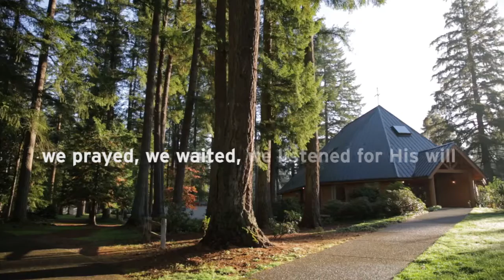A new location | Glorieta Adventure Camps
As we walk in the work God has set before us, we are presented with further opportunities to inspire Christ-like change. We are excited for what the future holds with our new location in the Pacific Northwest.

Black Diamond is located 20 miles from Seattle, WA, which is an excellent setting for Christian camping and retreats.  With this new campus we will continue to strive toward our mission - to inspire Christ-like change through outdoor adventure, authentic relationships and Biblical truth.

⭐ Glorieta Adventure Camps - Who We Are ⭐

Nestled in the Southern Rockies, Glorieta is a mountain escape that has adventure for everyone from casual camper to outdoor adventurer and extreme sports enthusiast. While the mild climate and outdoor activities draw our campers here, the transformations they experience have the greatest impact on their lives.

Glorieta Camps are filled with activities and programs that are loaded with fun and tailored to inspire lives towards a deeper relationship with Christ. Our programs are built to tackle tough issues head-on with humility, straight talk and uncompromising Biblical perspectives.

Our camps are operated by a fun-loving staff that is comprised of devoted, inspired and specially trained believers. Our trained believers are passionate about providing a morally, emotionally and physically sound environment that is safe, inspiring, and life changing for our campers. It’s in our DNA, and it’s who we are!

⭐IT’S WHO WE ARE. ⭐

⭐ Glorieta Adventure Camps - Our Mission and Vision ⭐

Our Mission is to inspire Christ-like change through outdoor adventure, authentic relationships, and Biblical truth.

Our Vision for Glorieta is to change the world by inspiring Christ-like change.

Our mission and vision are both carried out in a way that is unique and inspiring for all that walk through our gates. We are committed to challenging our campers to step out of their everyday norm, and revealing to them real, relatable connections rooted in Biblical truth.

⭐ Glorieta Adventure Camps - Our Beliefs ⭐

We believe that The Bible is God’s written revelation to man. It is verbally inspired, authoritative and without error in the original manuscript.

Jesus Christ is God’s Son, born of a virgin. His sinless life, miracles, death on the cross, bodily resurrection and ascension into heaven present ministry of intercession for all who believe in him, and his return in power and glory.

God’s Holy Spirit performs the miracle of new birth in an unbeliever and indwells believers, enabling them to live a Godly life.

Man was created in the image of God, but because of sin, was alienated from God. Only through faith in Christ alone for salvation, which was made possible by His death and resurrection, can that alienation be removed and eternal life secured.